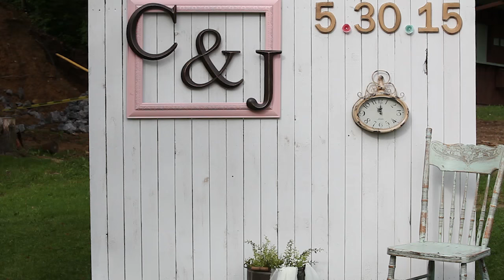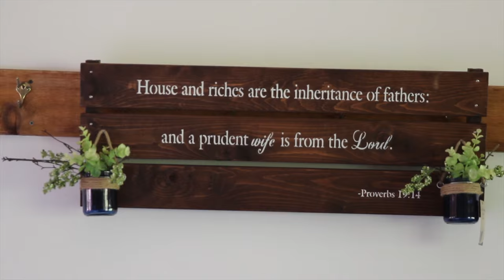Josh and Claire Wedding Highlights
Wedding highlights from the Rupp Harvey wedding on May 30, 2015.

Other vendors:
 Marah Grant Photography
Tammy Titus: wedding coordinator, center pieces, and decor.
Philips Florist: Flowers
Jones Party Magic: chairs
Classic Tents: linens
Seneca Hills Bible Camp: venue
John Marshall Catering: Reception Lunch
Anna Rhoden & Dennis Monday: Cupcakes
Shutterbooth: photo booth.